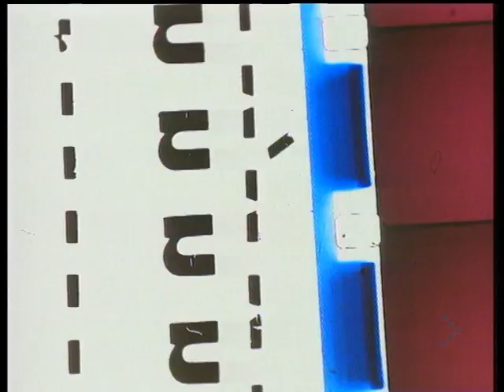Bassheads - Back To The Old School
◄Bassheads - Back To The Old School (1992) [UK]►

Bassheads is formed by the duo Nick Murphy & Eamonn Anthony Deery (Desa) from Merseyside in England.
They'r famous for their best hit: "Is There Anybody Out There?".

◼ Charts:
•Peaked at #12 on the "UK Singles Chart"